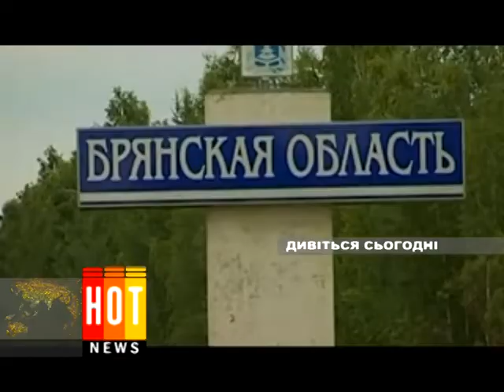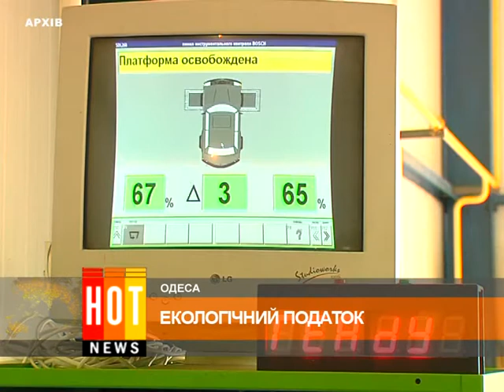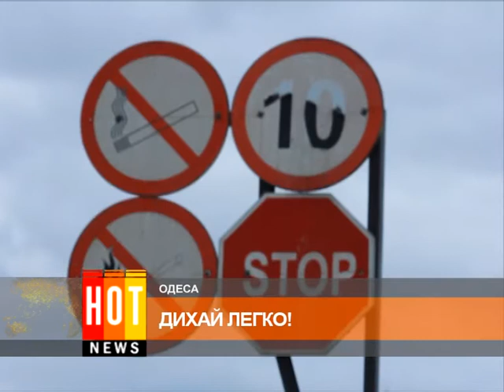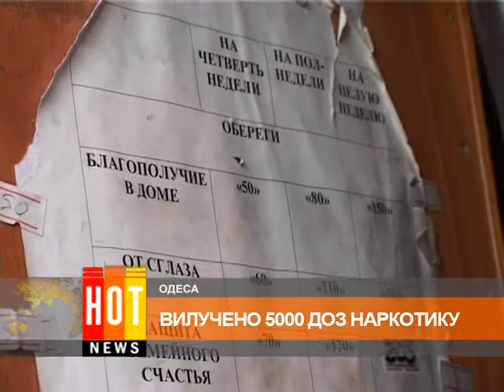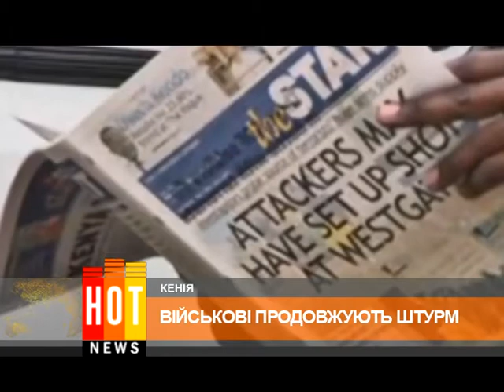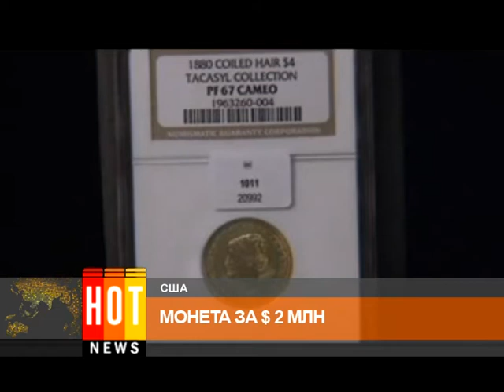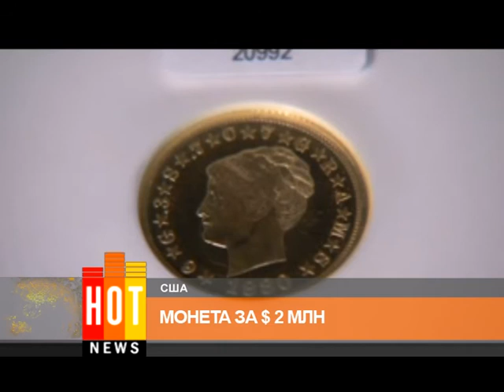HOT NEWS выпуск 26 сентября 2013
HOT NEWS — смотрите в этом выпуске:
В Одессе милиция объявила войну курительным смесям. Подробности - специально для HOT NEWS - в сюжете Александра Додула.

Движение автотранспорта через Горбатый мост закрыто до 29-го сентября. Здесь демонтируют рельсы и заменяют асфальт. Также внесены изменения в схему движения городского автобусного маршрута № 191.

Повышать коммунальные тарифы правительство не будет. Это в очередной раз подчеркивает Николай Азаров. Премьер говорит, что оснований для их роста нет, и разговоров о подорожании услуг быть не может.

Напомню, что Антимонопольный комитет Украины разоблачил коммунальное предприятие « Теплоснабжение города Одессы » в завышении стоимости услуг. На прошлой неделе за злоупотребление монопольным положением на рынке предприятие оштрафовали на 20 тысяч гривен.

Украинско -российскую границу частично закрывают. Причина - африканская чума свиней. Местные пункты пропуска временно закрыли. Пограничники говорят, ограничения касаются только транспорта. Пешеходы, как и ранее, могут свободно пересекать границу в местных пунктах пропуска.

Украина рассматривает Китай как ключевого партнера в Азиатско-Тихоокеанском регионе. Об этом заявил первый вице-премьер-министр Сергей Арбузов, который находится в Пекине с рабочим визитом. Он уже провел встречи с банкирами и вице-премьером Госсовета КНР. По результатам заседания стороны подписали итоговый протокол.

Президент Ирана Хассан Рохане выступил в Нью-Йорке на Генеральной Ассамблее ООН. В своей речи он затронул вопросы, связанные с ядерной программой в его стране. Тем временем под стенами здания ООН в Нью-Йорке иранские эмигранты устроили демонстрацию протеста против нынешнего режима в Иране.

Активистов Гринписа доставили в Следственный комитет в Мурманске. Обвиняют "зеленых" в пиратстве, а именно в штурме российской нефтяной платформы. Российские следователи заявляют, что за совершенные преступления любителям природы грозит до 15 лет заключения.

За два с половиной миллиона долларов на американском аукционе продали редкую монету. Ее чеканили в 1880 году. Золотая монета сохранилась в хорошем состоянии. По данным организаторов аукциона, таких экземпляров - не более 10. Впрочем, никто не ожидал, что за лот заплатят такую ​​цену - прогнозировали максимум полтора миллиона. Монета вошла в четверку самых дорогих в Соединенных Штатах.

И это еще не все... Новости Одессы, Украины и мира - в нашем выпуске HOT NEWS 26 сентября 2013. Смотрите прямо сейчас!